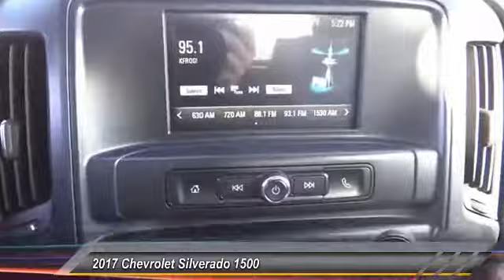2017 Chevrolet Silverado 1500 SANTA ANA, ORANGE, ANAHEIM, GARDEN GROVE, TUSTIN, IRVINE 00048137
2017 Chevrolet Silverado 1500 2WD Double Cab 143.5 LS

Guaranty Chevrolet
711 17th St.

GUARANTY CHEVROLET PROUDLY SERVICING SANTA ANA, ORANGE, ANAHEIM, GARDEN GROVE, TUSTIN, IRVINE, & SURROUNDING SOUTHERN CALIFORNIA LOCATIONS. THIS BLACK 2017 Chevrolet SILVERADO 1500 IS EQUIPPED WITH A EcoTec3 5.3L V8, AUTOMATIC TRANSMISSION, AND RECEIVES AN ESTIMATED 18 City/24 Hwy MPG. CONTACT GUARANTY CHEVROLET AT TO SCHEDULE A TEST DRIVE AND TAKE THIS 2017 Chevrolet SILVERADO 1500 HOME TODAY, OR VISIT OUR SHOWROOM CONVENIENTLY LOCATED AT 711 E. 17TH STREET., SANTA ANA, CA 92701. STOCK #: 00048137 | 2017 Chevrolet SILVERADO 1500 TRACTION CONTROL AIR CONDITIONING POWER WINDOWS 2017 Chevrolet SILVERADO 1500 2WD Double Cab 143.5 LS STOCK #: 00048137 | VIN: 1GCRCNEC6HZ190022 | 2017 Chevrolet SILVERADO 1500 TRACTION CONTROL AIR CONDITIONING POWER WINDOWS Guaranty Chevrolet VISIT GUARANTY CHEVROLET TO EXPERIENCE EXCEPTIONAL CUSTOMER SERVICE AND STRESS-FREE SALES. GUARANTY CHEVROLET'S INVENTORY IN SANTA ANA, CA IS FULL OF NEW CARS, TRUCKS, AND SUVS THAT ARE READY FOR A TEST DRIVE TODAY. WHETHER YOU'RE STOPPING BY FROM IRVINE OR ANAHEIM FOR A CHEVROLET, OR DRIVING IN FROM ELSEWHERE IN THE ORANGE COUNTY. FOR MORE INFORMATION.